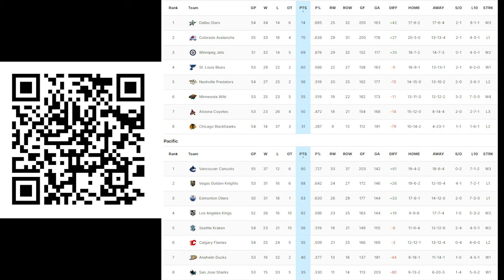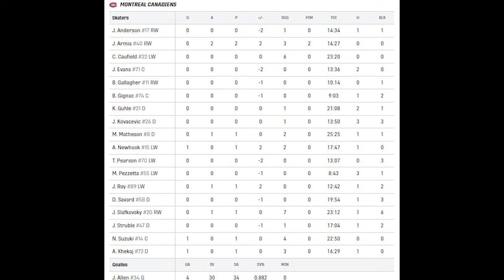Вашингтон Кэпиталз - Монреаль Канадиенс | 18.02.2024 | Регулярный чемпионат | Обзор матча